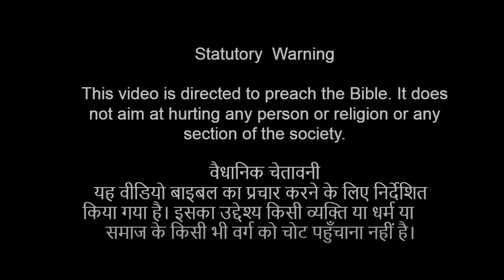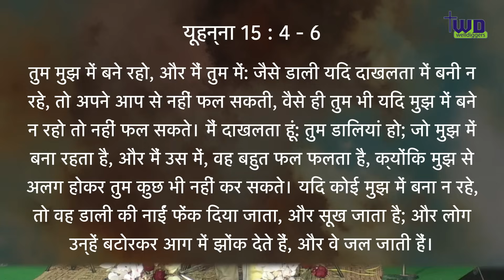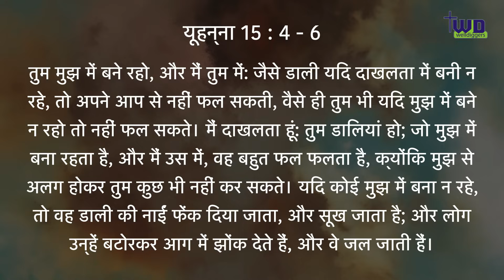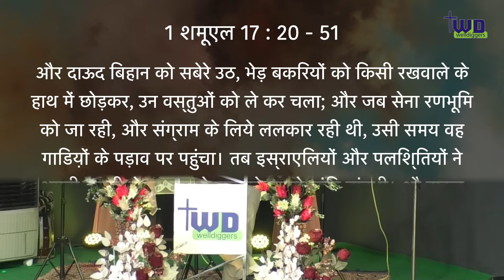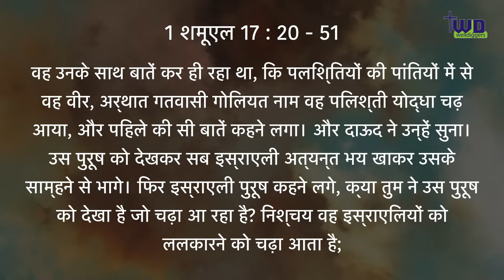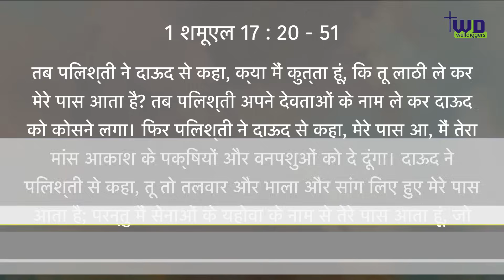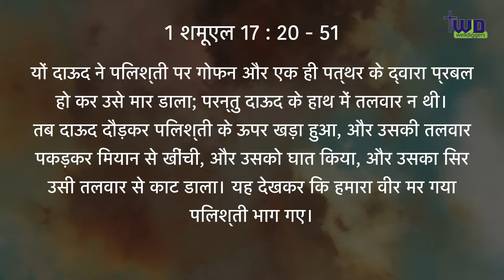आपके जीवन के संघर्ष परमेश्वर की कृपा को दिखाने के लिए है | Pastor Bakshi Sermon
आपका संघर्ष एक सच्ची तस्वीर खींचते  है कि आप ईश्वर के कितने कृपापात्र हैं। लोग अन्यथा सोचते हैं, उन्हें लगता है कि यदि उन पर ईश्वर की कृपा है तो कोई संघर्ष नहीं होगा। लेकिन इस शक्तिशाली उपदेश में पादरी बख्शी आपके जीवन में लड़ाइयों के महत्व को समझाते हैं। यदि आप इस वचन से धन्य हैं तो इसे दूसरों के साथ साझा करने के लिए समय निकालें।
Your Struggles draw a true picture, that how much are your favoured of God. People think otherwise. They feel ,if they are favoured of God, there will be no struggles. But in this powerful sermon Pastor Bakshi explains the value of battels in your life. If you are blessed by this word do take time to share it with others.
Shalom
TWD Media Team

Key Verses:
1 Samuel 17: 20 to51

Shalom
TWD Media Team
Zoom Meeting
बुधवार की ज़ूम मीटिंग में जुड़े और आशीष पाए।

निम्नलिखित हमारे बैंक का विवरण हैं:
Account Name: The Well Diggers Ministry
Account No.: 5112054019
Bank: Kotak Mahindra Bank
Branch: Mormugao, Goa
IFSC Code : KKBK 0002493
UPI : thewelldiggers@okhdfcbank
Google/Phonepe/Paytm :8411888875